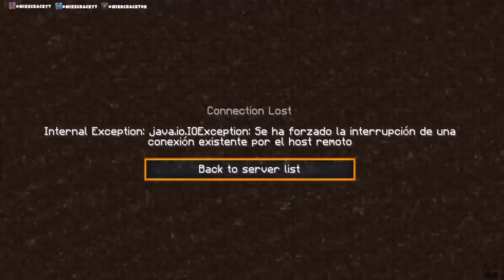¡ASI MURIÓ MIKECRACK EN PERMADEATH! 😓😭 | DIA 35/110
fue una bonita serie.

atte: casmy 👌